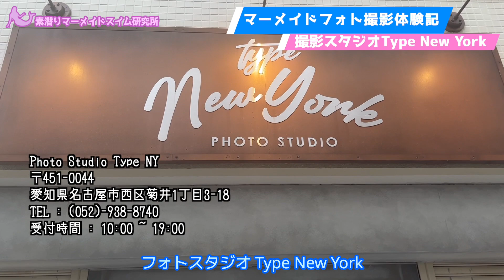激写！水槽のあるスタジオで人魚撮影会（Studio Type New York 名古屋市）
名古屋市の水槽のあるフォトスタジオで、マーメイドの撮影会が開催されました。3人のフォトグラファーと4人のマーメイドたちが水の中に潜って作品作りをしました。Studio Type New Yorkをご紹介します。

ベルマークを押すと新作動画の通知が届きます！

【ロケ地】
Studio Type New York（愛知県名古屋市）

 【マリダイバーの自己紹介】
マーメイドスイム歴10年以上。PADIマーメイドインストラクター。マーメイドスイムのコツ、素潜りに関する実験、グッズレビュー、プールや海のマーメイディング、人魚の学校の練習会動画をアップしています。ご一緒に水の中を楽しみましょう！

【ブログ「マリダイバー★素潜りマーメイドスイム研究所」】